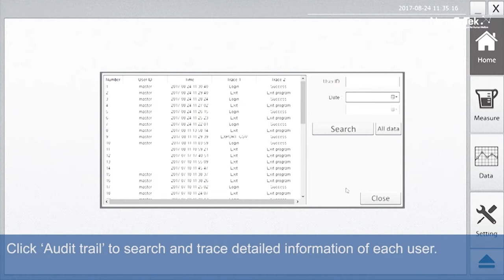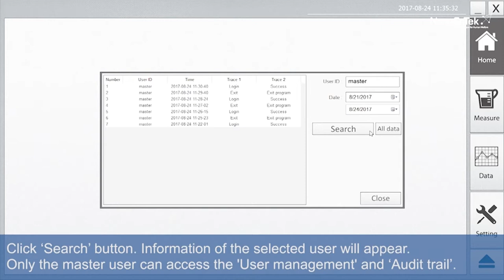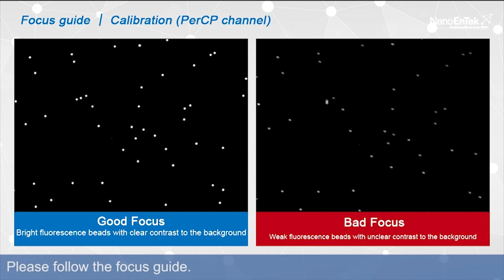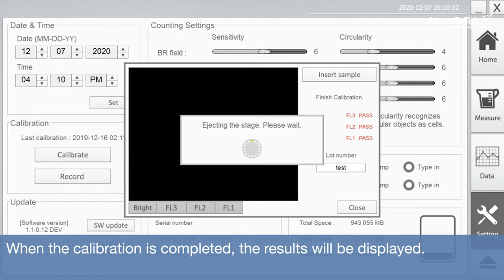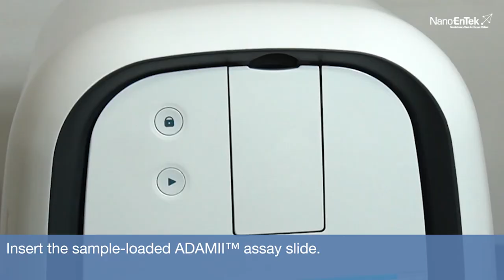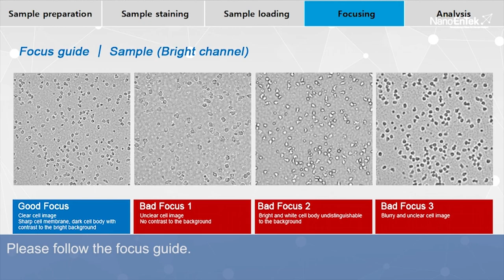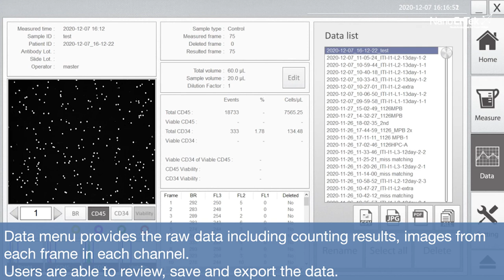ADAMII-CD34 Tutorial Video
ADAMⅡ-CD34 is a bench top fluorescent CD34 counter that can be used in hematopoietic stem cell transplant for stem cell therapy.

This video is a tutorial video of ADAMⅡ-CD34 for users to operate appropriately.

Follow NenoEntek's accounts! :)